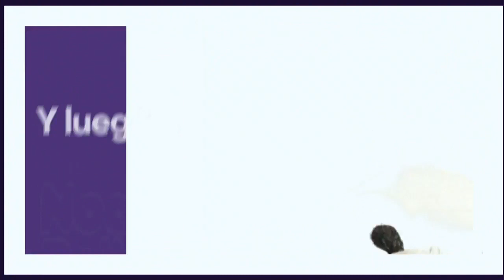TN8 Nicaragua • Line-ups (2021)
No somos sardinos, solo archivamos esta wea porque sí.

Rec: Enero-Febrero 2021